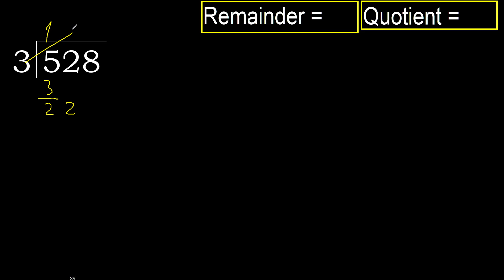Divide 528 by 3 , remainder . Division with 1 Digit Divisors . How to do